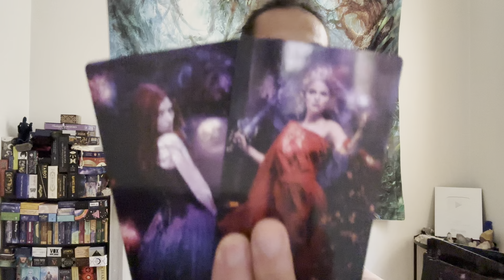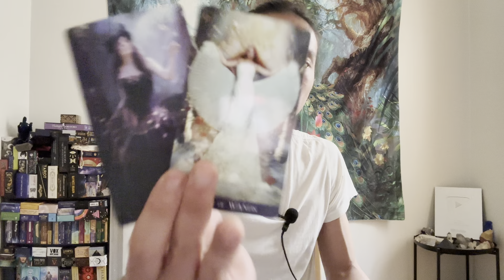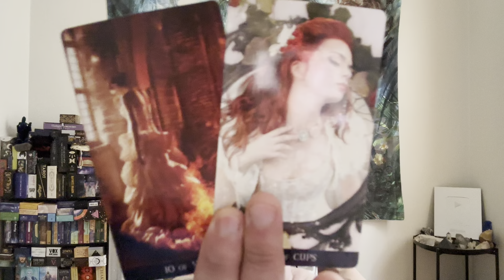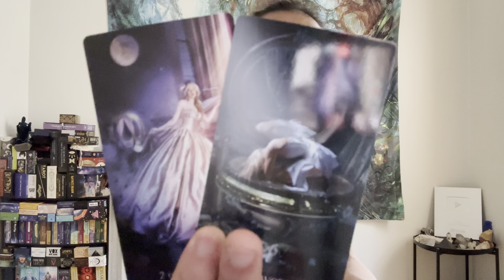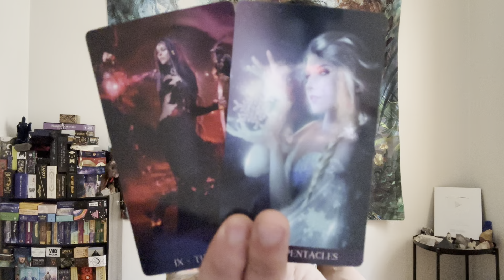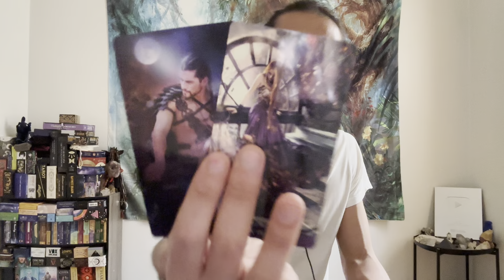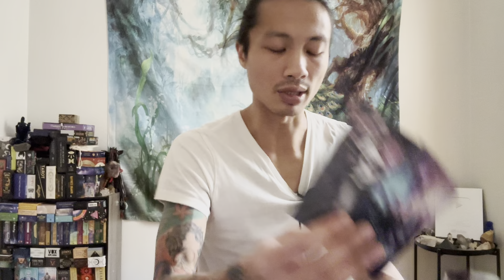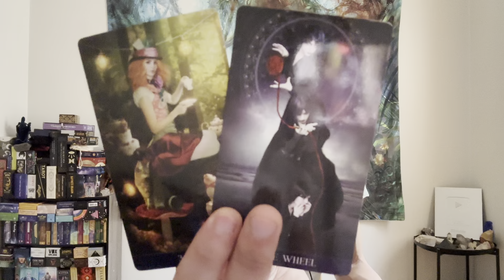Gemini ♊️ - Here Is Why They Walked Away Gemini....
This is a general love reading for Gemini Sun, Moon, Rising, and Venus for February 2023. We will look at your current overall energies regarding love and the person that you are connecting with, we will take a look at what your person's current feelings and intentions are towards you, and then we will finish it with the possible outcome and advice.